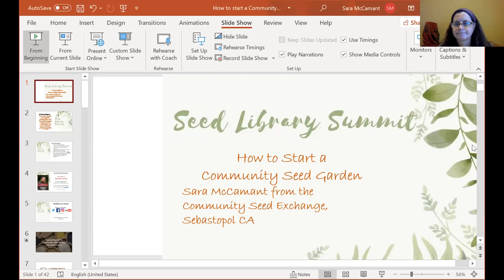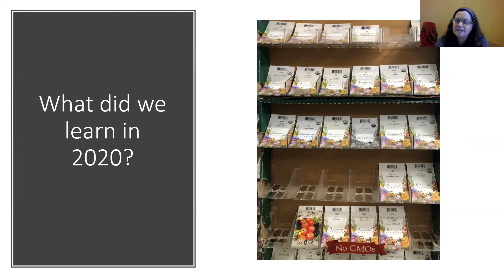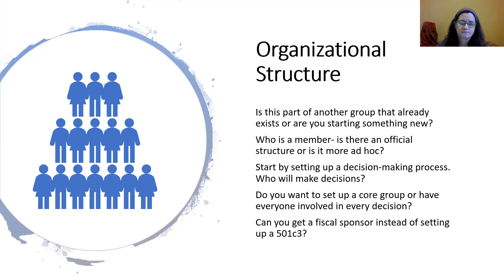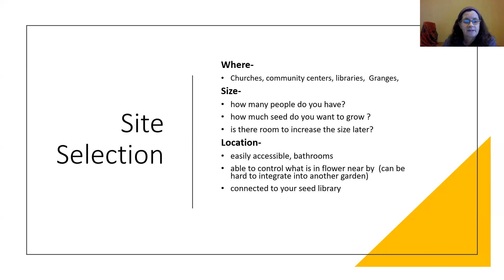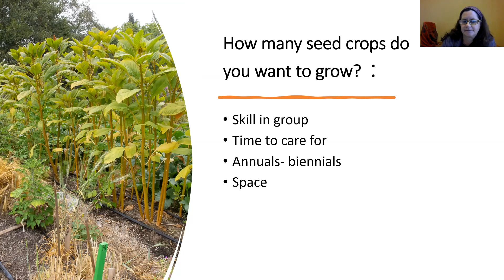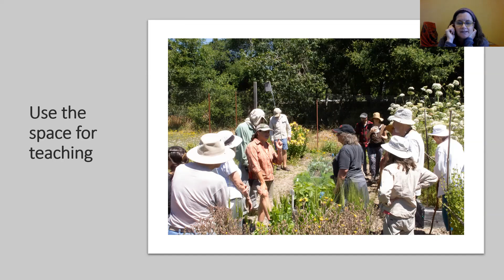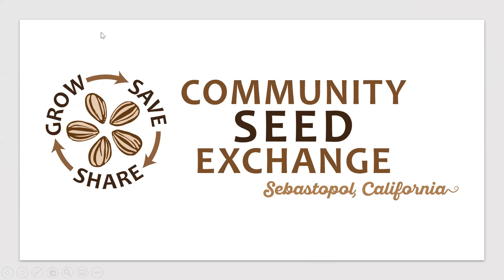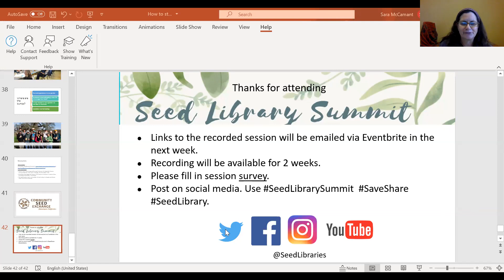Grow Your Own Seed: Starting a Community Seed Garden